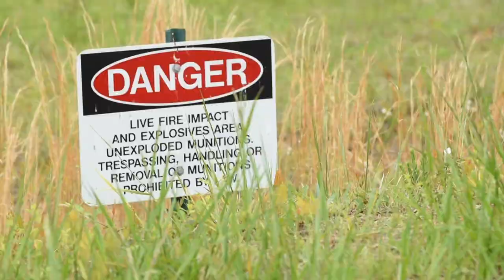12th SFS Heavy Weapons Training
12th SFS Heavy Weapons Training
QUANTICO, VA, UNITED STATES
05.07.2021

The 512th Security Forces Squadron underwent a weeklong Heavy Weapons Training at Marine Corps Base Quantico, Virginia, May 2021. The 512th SFS, is a reserve unit based at Dover Air Force Base, Delaware.

Film Credits: Video by Tech. Sgt. Zachary Cacicia
512th Airlift Wing

usmc
Dover AFB
AFRC
Dover
quantico
heavy weapons
Air Force Reserve Command
512th Airlift Wing
4th Air force
4AF
512AW
3N0X6